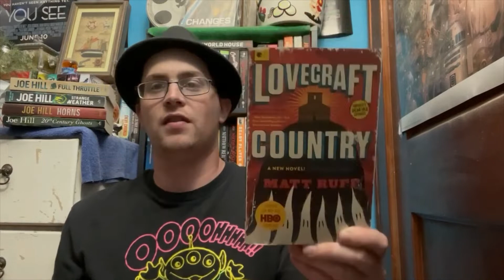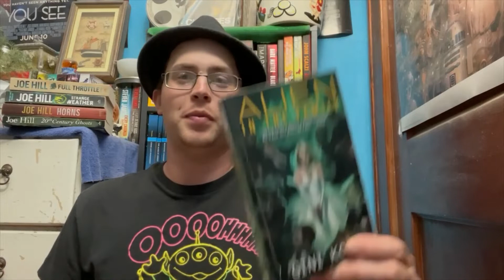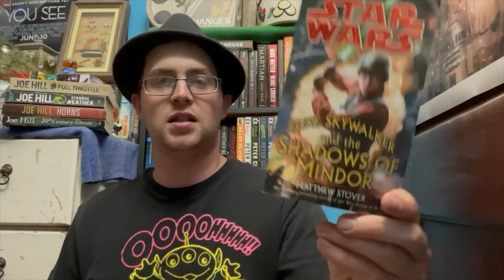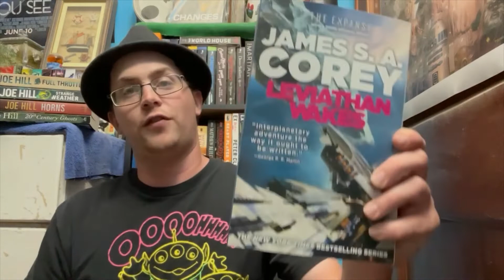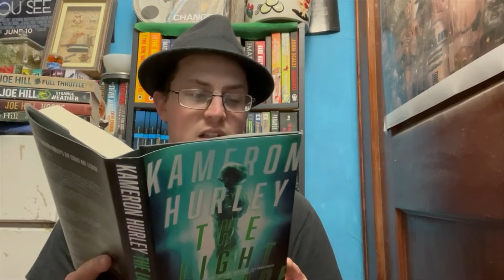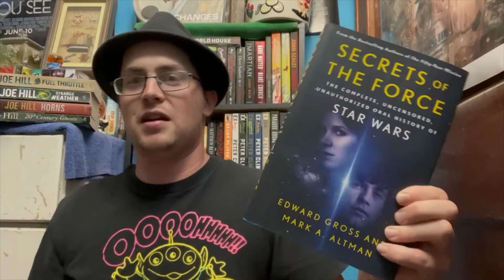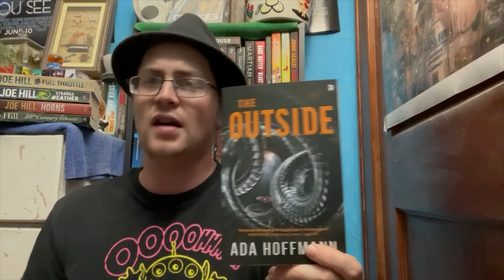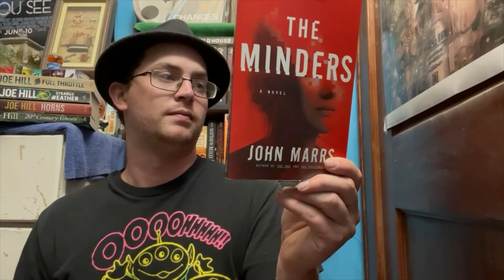August Wrap-Up/Sci-Fi September TBR 2022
In this video, I share my August wrap-up, as well as my TBR for Sci-fi September 2022.